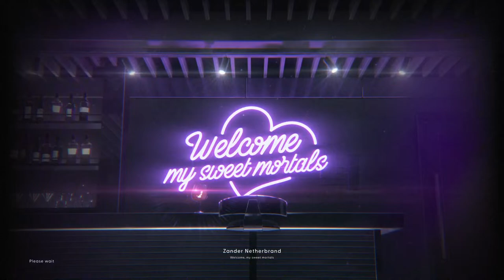Cozy Vibes with Zander and @CassianFloros 🌹☕ | 【FIRST STAGE PRODUCTION EN】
Your Charming Incubus and Host of Club Netherbrand. Part of FIRST STAGE PRODUCTION EN’s Avallum! Come closer, I don’t bite. unless you ask nicely

𝓣𝓲𝓹 𝔂𝓸𝓾𝓻 𝓱𝓸𝓼𝓽?

Greetings, Mortals. Before we begin, just a few small rules:

╰┈➤ Be Nice & Stay Respectful, keep controversial topics out of the chat.
╰┈➤ Keep mortal issues away, this is a place for devilish fun, not personal problems
╰┈➤ Try not to backseat game, I know I can be a silly lil' incubus at times but I'll ask when I need it, I promise.
╰┈➤Don't spam the chat. I try my best to read as much as I can, so lets keep the chat for everyone!
╰┈➤Please keep chat focused and try to limit side conversations, chat is for everyone.
╰┈➤Try and keep the chat focused and avoid side chat. There are fan servers for personal conversations
╰┈➤ We are all here for a good time, and we love all Lurkers, Regulars and Newcomers!
╰┈➤Much love, my sweet mortals. Now let's dive in.

【Hashtags】
General
Live
Art
NSFW
Memes
Thumbnail

「Avallum」Members